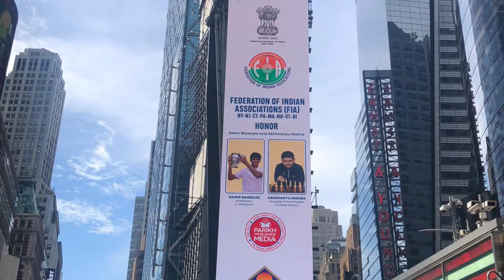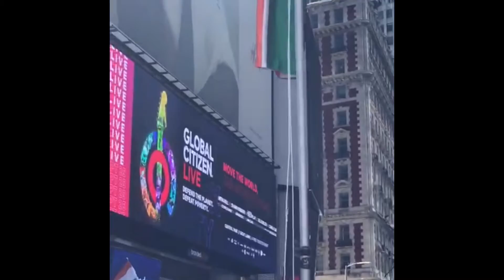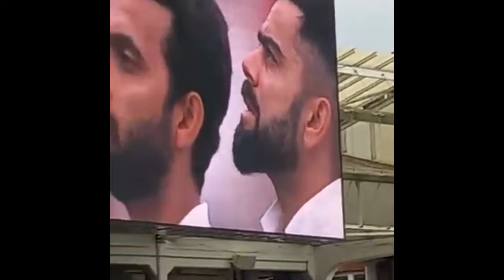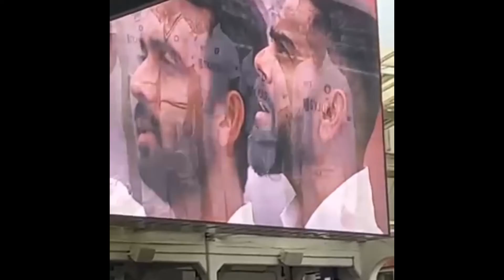India’s 🇮🇳 75th Independence Day August 15th, 2021 edited by Dharmesh Patel Riverside California